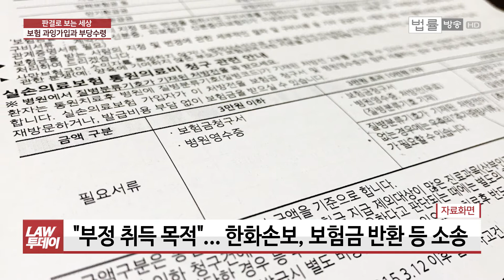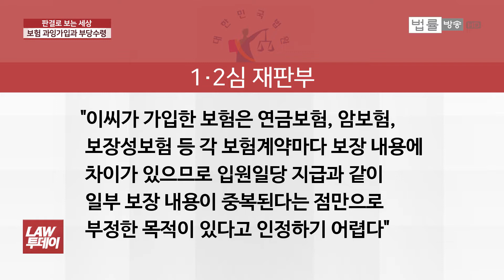보험 15개 가입 전업주부 억대 보험금 수령... 보험 많이 가입했으면 무조건 부정수령? / 법률방송뉴스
[법률방송뉴스] 이렇다 할 독자적인 수입이 없는 가정주부가 10여개의 보험을 들어 억대의 보험금을 받았습니다. 부정수령일까요, 아파서 받은 것이니 정당한 걸까요. ‘판결로 보는 세상’입니다.